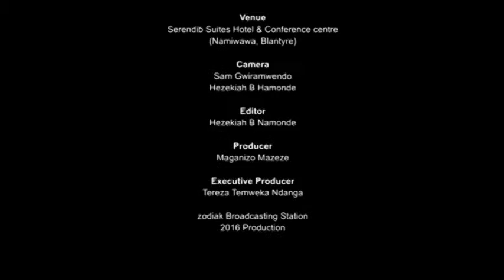ZODIAKTV@INSIGHT - ISAAC CHILEMBA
Malawi's international boxer Isaac Golden Boy Chilemba is working on getting back to the winning trail after he recently lost two bouts in
a row with the recent one being against Russian Sergey Kovalev.

He granted Zodiak Television's INSIGHT program an interview where he spoke to Maganizo Mazeze.